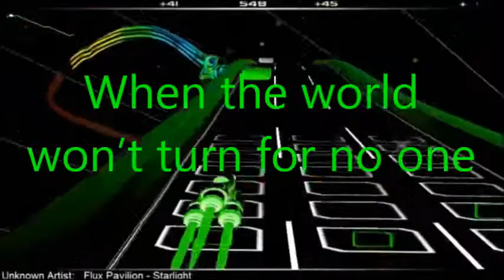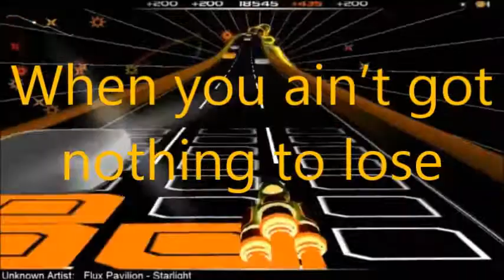Audiosurf ~ Flux Pavilion - Starlight (With Lyrcis / Pinched)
yh, pinched this a lil bit up. I like it better like that c: